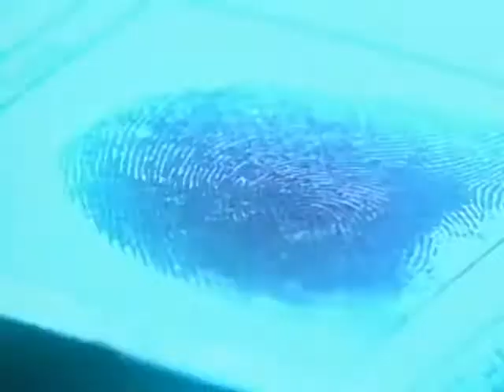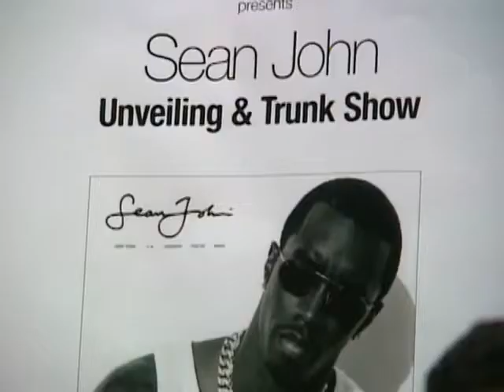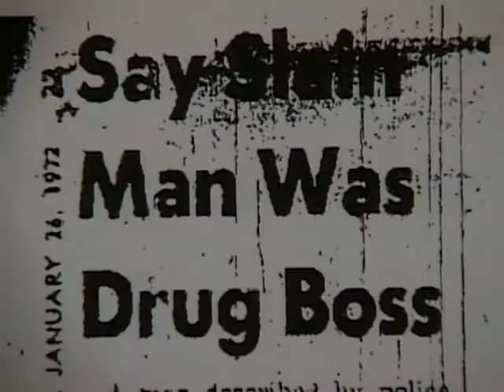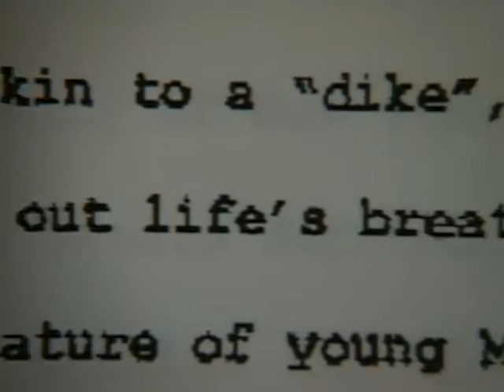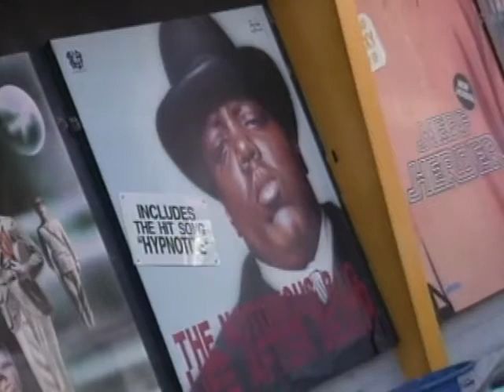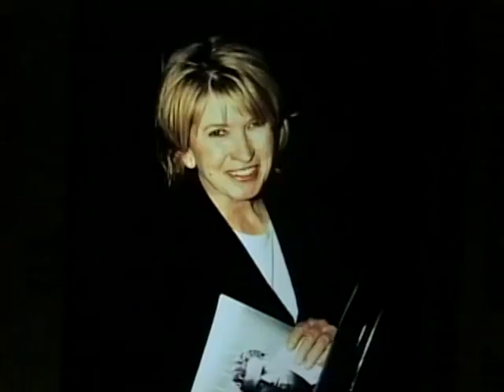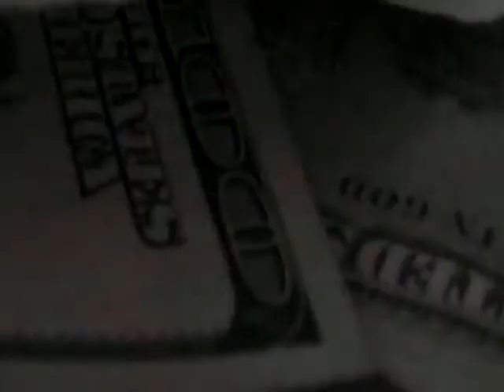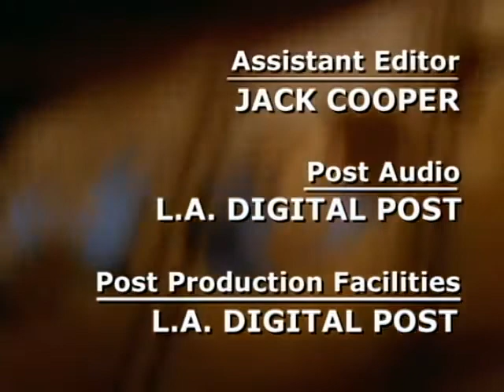(Mugshots) P. Diddy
This special explores the night Sean 'P. Diddy' Combs' empire nearly came crashing down in gunshots.